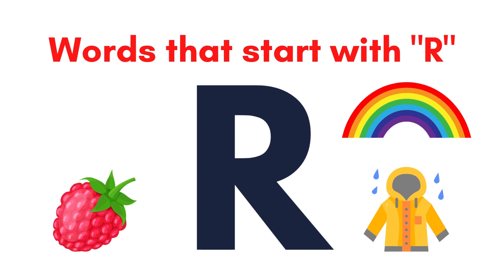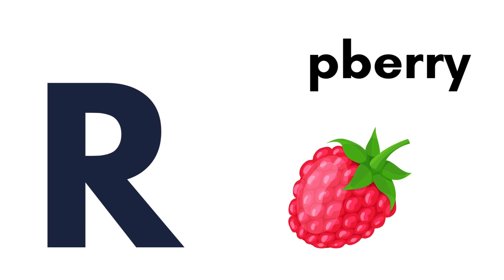Words That Start with R for Kids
Learn words that start with the letter R!